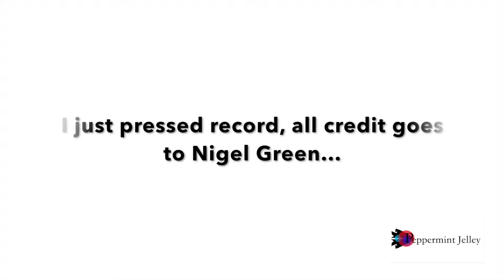Sonjas Birthday Video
Sonja watching the birthday video sent from her husband Nigel Green who couldn't be there.